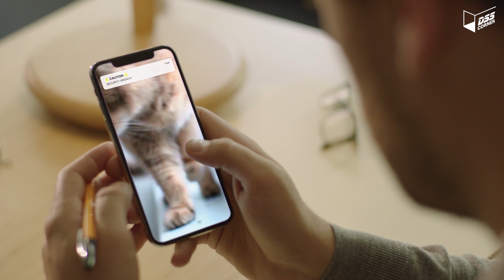Ranger IQ - Camera Imou Thông Minh thế hệ Mới